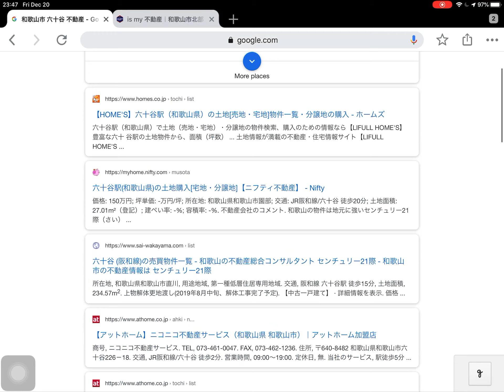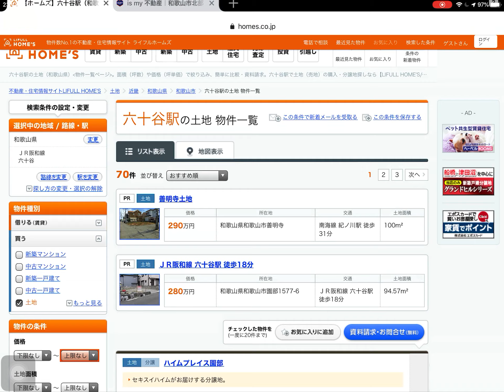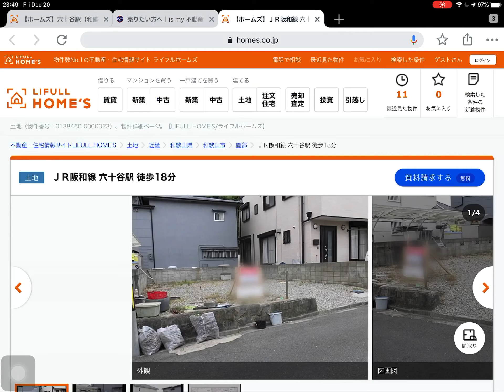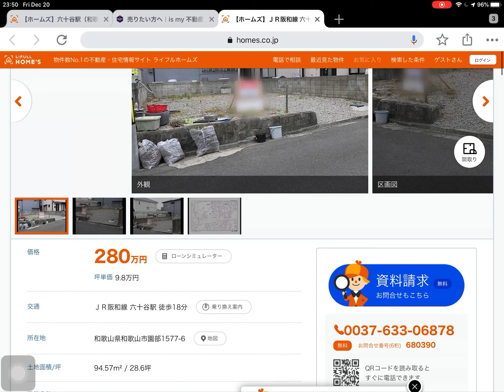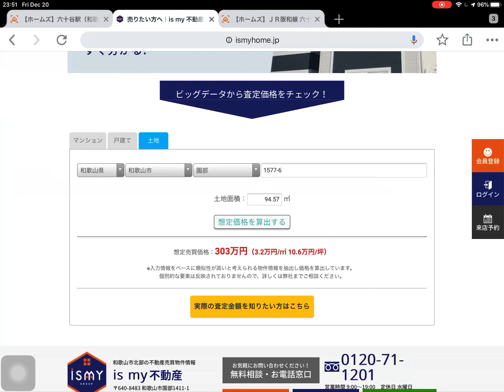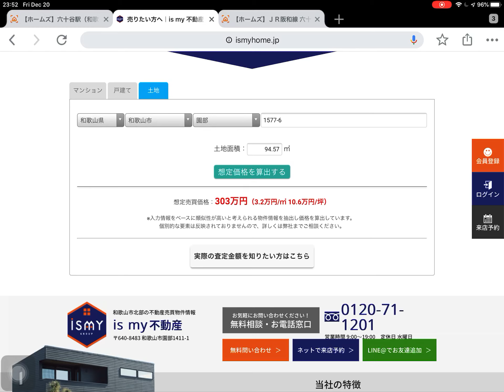和歌山市加太から六十谷、中筋日延まで｜不動産売却査定を試してみる｜家を売る、買うときも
和歌山市新着不動産テキスト版

不動産売却や購入、建築のお悩み、最新情報などはコチラ
is myホーム（イズマイホーム）

イズマイホームの不動産仲介：イズマイ不動産・和歌山Ｋ不動産